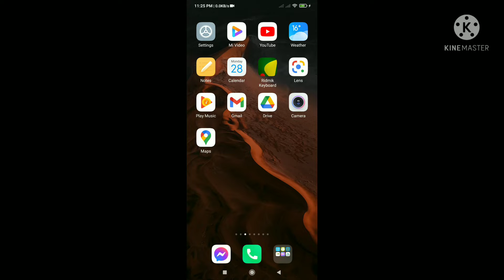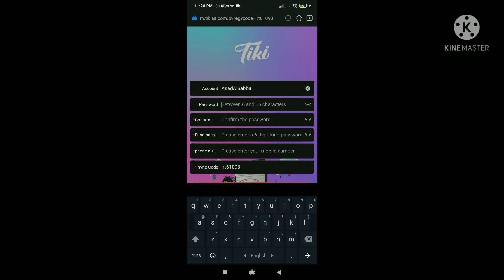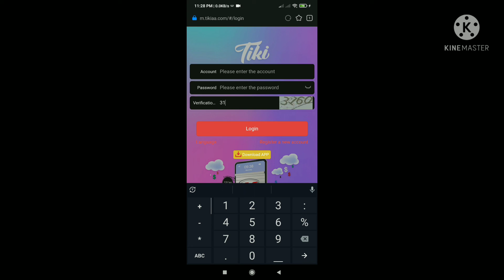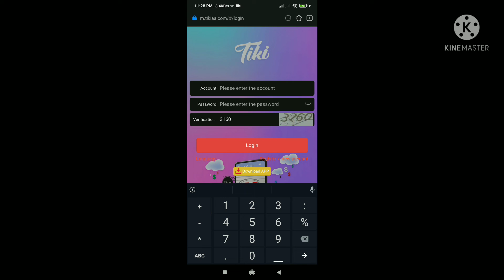How to create a Tiki website account. Tiki working good.